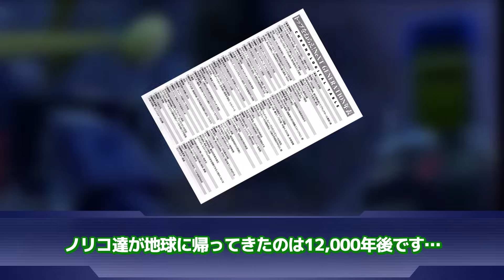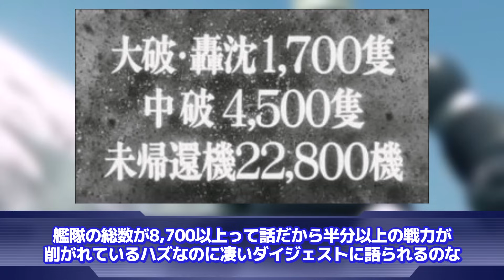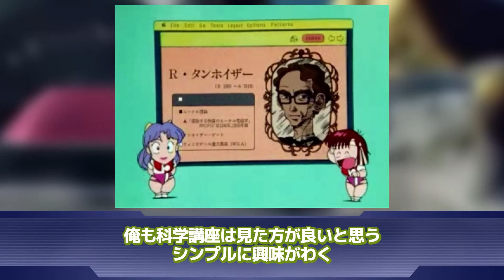【トップをねらえ！】「炎の熱血友情ハードSF宇宙科学勇気根性努力、セクシー無敵ロボットスペクタル大河ロマン！？⇐【視聴後】何一つ間違ってないやん…」に対するネットの反応集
▋ロボレポ